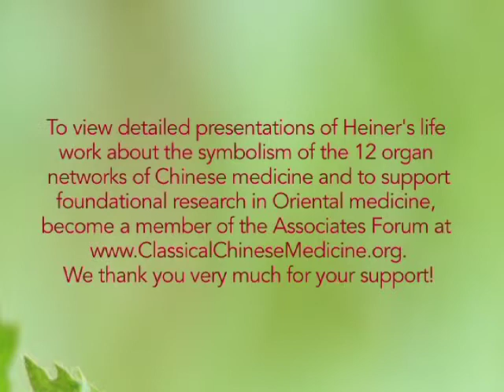Practical Guidelines for the Therapeutic Benefits of Daoist Qigong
With Wang Qingyu and Heiner Fruehauf

In this presentation, one of the few remaining masters of authentic Daoist practices in the tradition of the Yijin jing (Tendon and Sinew Changing Classic) is sharing valuable insights into the ancient medical art of Qigong. (Mandarin Chinese, translated into English by Heiner Fruehauf) (Running time: 12 mins.)